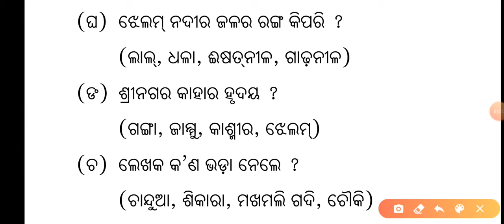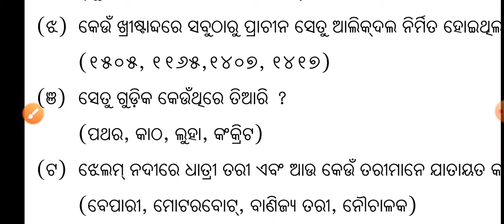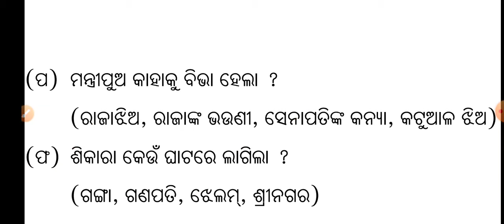Jhelum Nadire Sandhya Question Answer | Jhelum Nadire Sandhya MCQ | Jhelum Nadire Sandhya 1 Mark Que